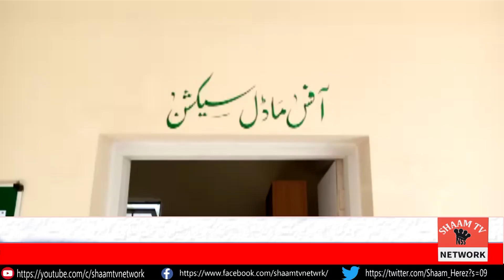Model Classes at Rawlakot | Shaam TV Network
Science Model Classes start at Rawlakot..